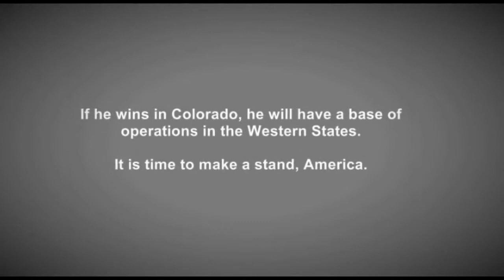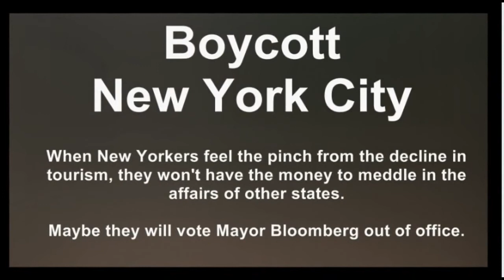Boycott New York City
Mayor Bloomberg may have been elected to be the Mayor of New York, but he has no business involving himself in the affairs of other states and communities. Send a signal to Mayor Bloomberg's Office; call him and tell him to "butt out." Boycott New York, and maybe he will get the message, or the people of New York will vote him out.